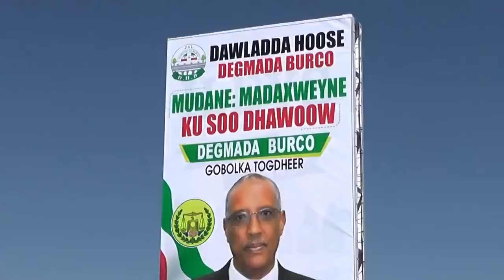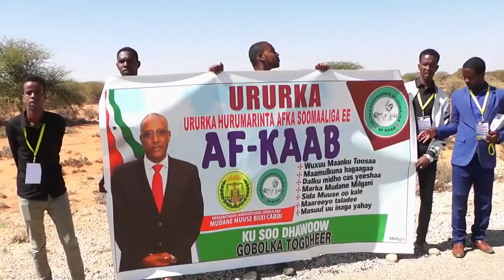DEG DEG reer burco oo aan si horey loo arag usoo dhaweeyay muuse biixi